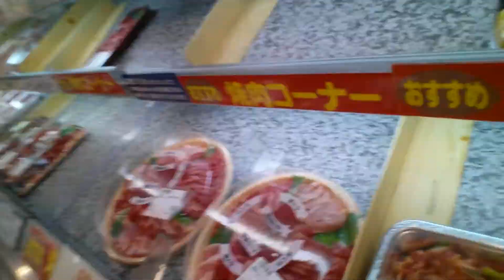【スーパーアイドル降臨】はじめてのおつかい♡スーパー編・その1【桃知みなみ】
もっちー(ο´ω｀ο)♪
アニメちっくアイドルの桃知みなみだもっち！

近所のスーパーでおかいもの☆
おいしそうなものがたくさんあるもっちなあー♪